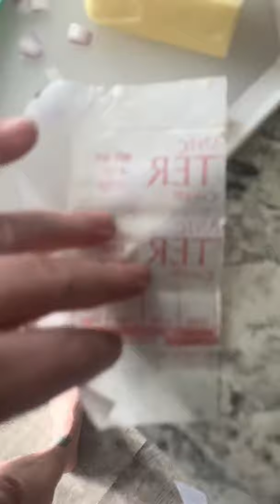Dutch Oven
Bacon bits for some rib action. We are going to start camping a lot! Get ready for some family fun ya’ll!